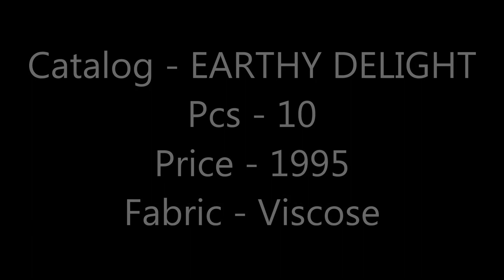EARTHY DELIGHT | SARG | DESIGNER DRESS MATERIAL | PRINTED SUITS | FANCY PARTYWEAR COLLECTION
Catalog - EARTHY DELIGHT
Pcs - 10
Price - 1995
Fabric - Viscose